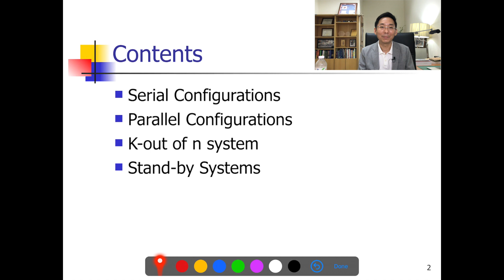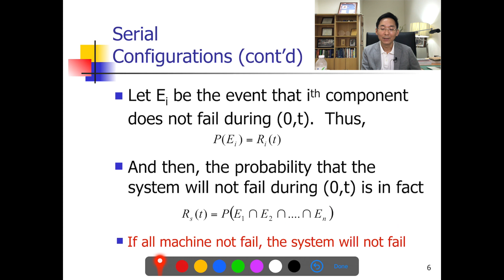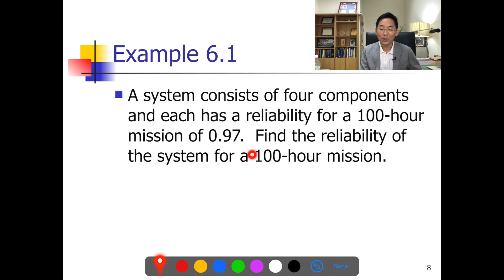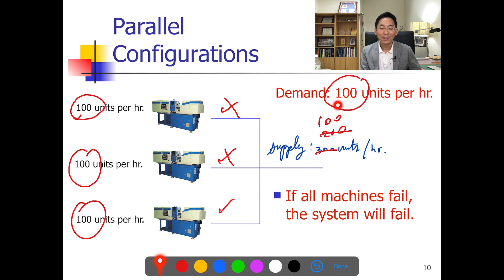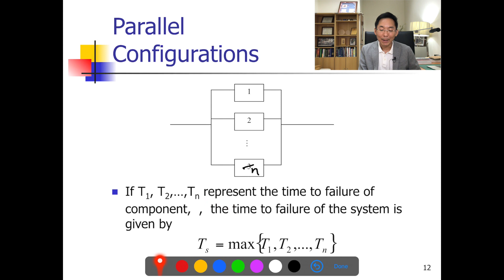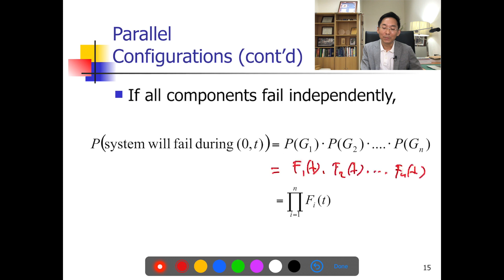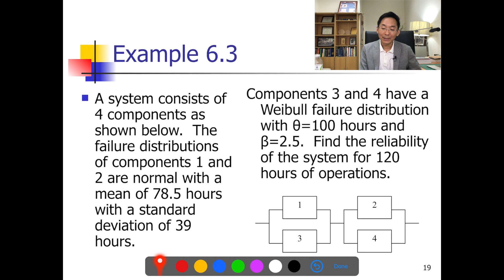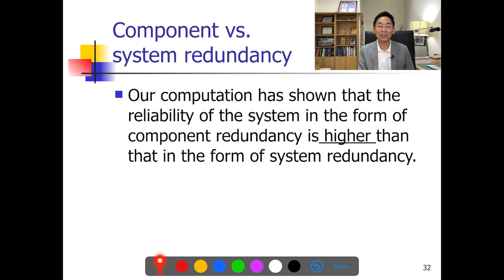Part 1: Maint Eng Ch14 Reliability of system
Part 1: Maint Eng Ch14 Reliability of system โดย รศ.ดร.ดนัยพงศ์ เชษฐโชติศักดิ์ ภาควิชาวิศวกรรมอุตสาหการ คณะวิศวกรรมศาสตร์ มหาวิทยาลัยขอนแก่น